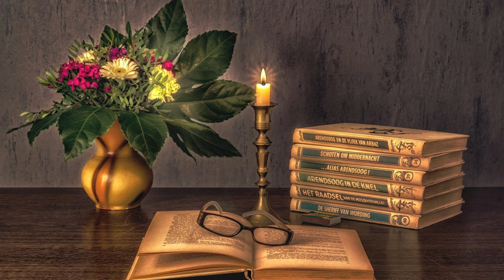4K No Copyright Videos | Motion Graphics | Background | Animation | Video Clips//Sailing / Books